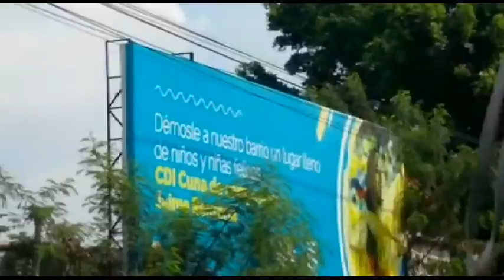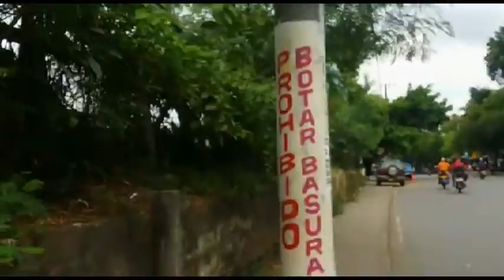Obras del futuro CDI Renteria en Siloè.